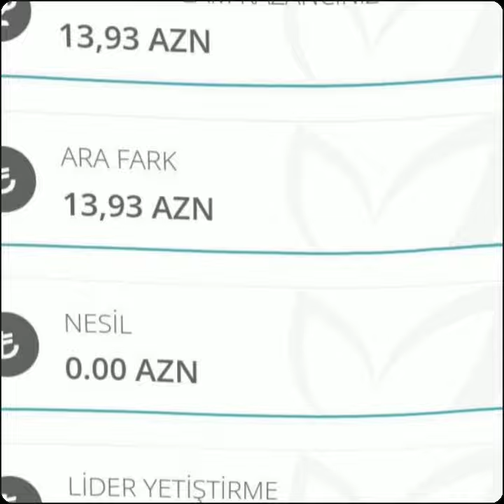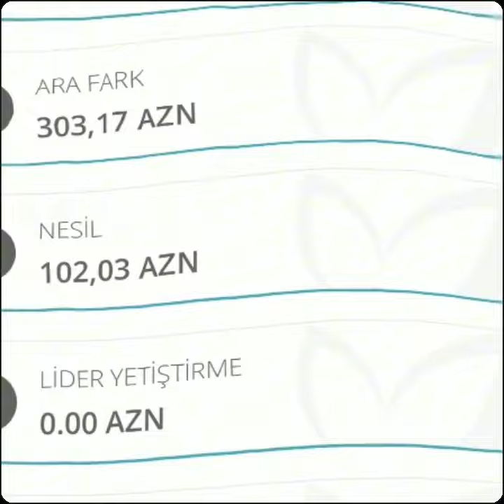Hommda Qazanc yoxdu deyenlere gelsin🤭😉Komandamizdaki Xanimlarin ayliq gelirleri rutbelerine esasen.